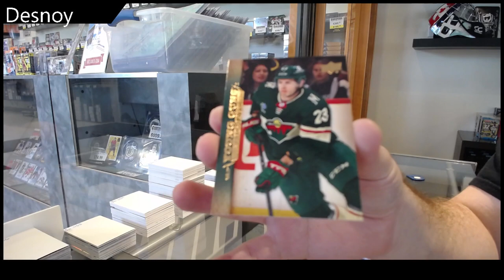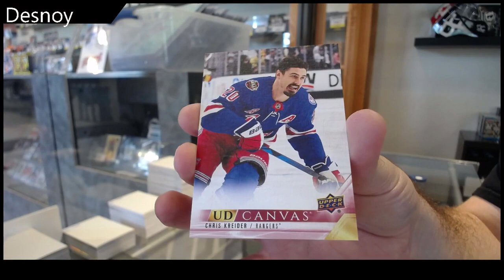Desnoy's 2022-23 Upper Deck Extended Hockey Box Break